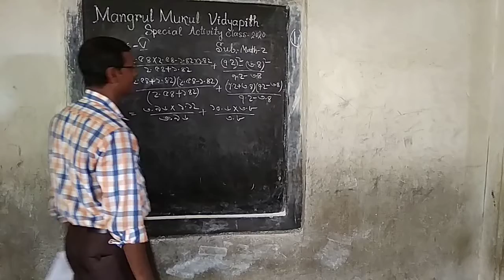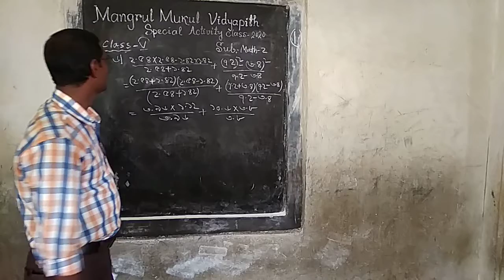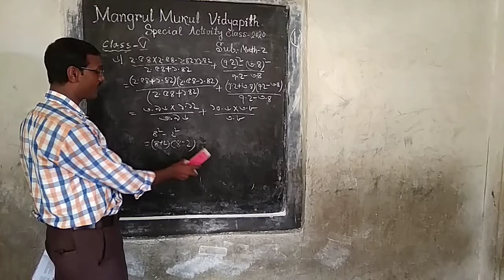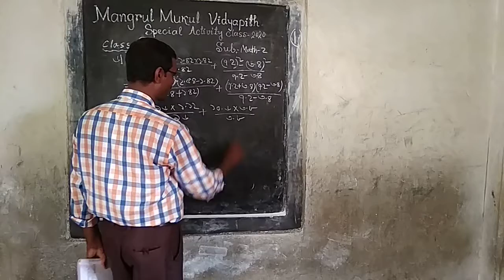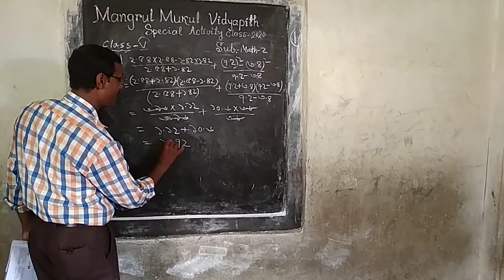Special Activity Class // Online Class // Class - V (Math. - 2) 3